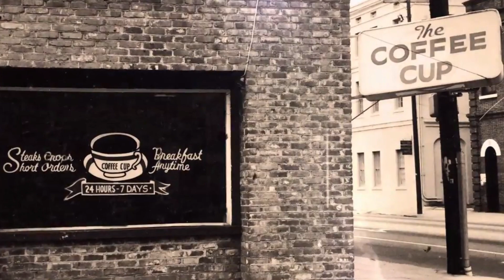Leon Stavrinakis for Mayor of Charleston, South Carolina